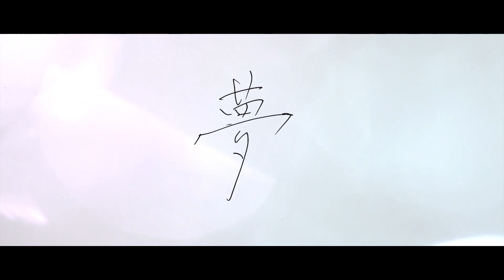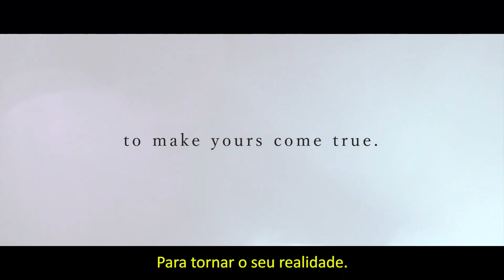Honda | HowWeMoveYou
Como movemos as pessoas? Através dos seus sonhos. Acreditamos que a mobilidade é capaz de transformar o mundo. Assista e venha fazer parte desse movimento com a gente!